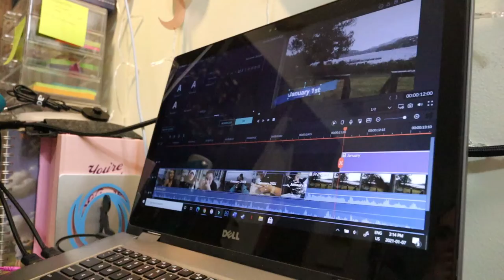Kinda Returning To Normal | January 7, 2021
I have my first full day back in town. I go to work, and I get some stuff done.

Equipment:
Camera: Canon EOS M50
Mic: Rode Wireless Go
Tripod: Manfrotto MTPIXI-B PIXI Mini Tripod
Editing Software: Filmora